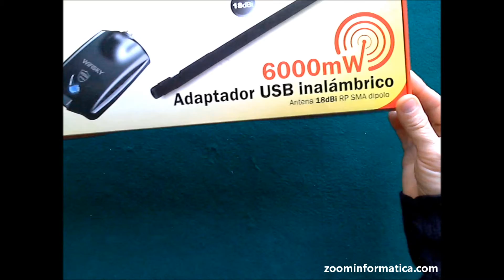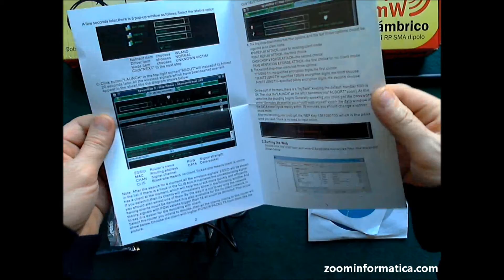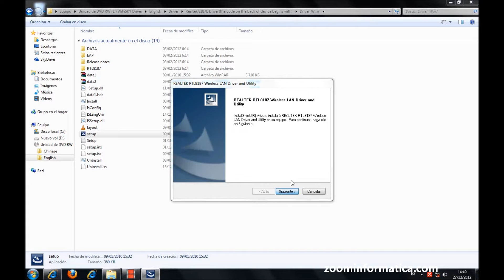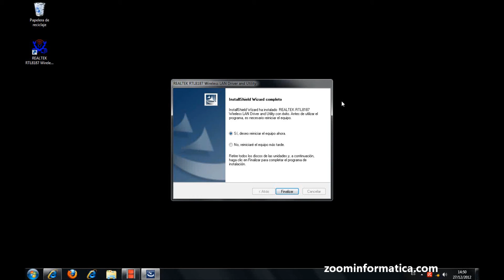🔻🔻 Adaptador WiFi USB Melon 6000mw Realtek driver 8187L 🔻 Largo alcance interior Wireless🔻🔻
Adaptador wifi usb melon  6000mw
enviamos a toda España,